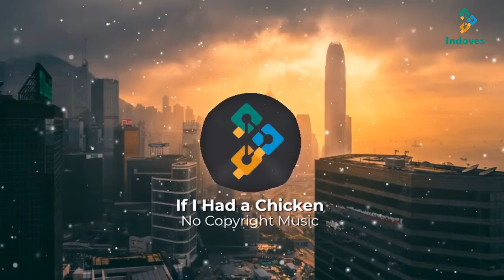Backsound Youtuber #4 (Gratis Free No Copyright)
If i Had A Chicken - Free Music No Copyright